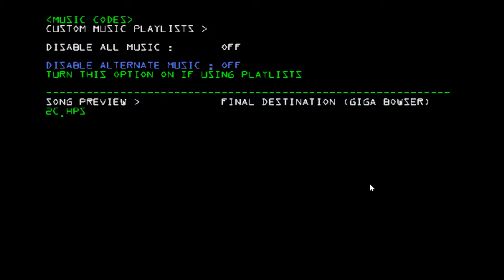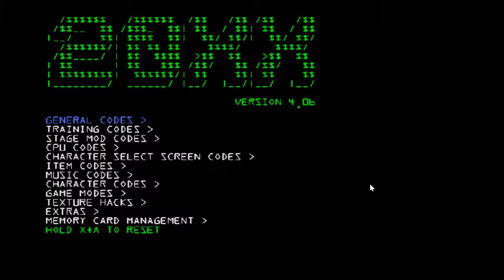Custom 20XX Music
Something
Line